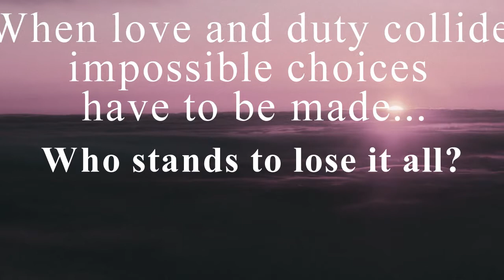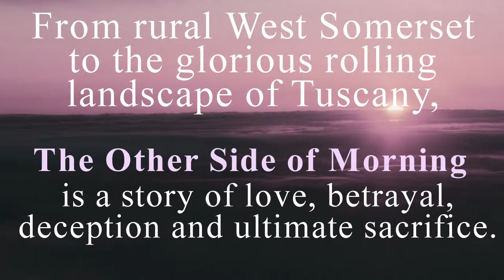The Other Side of Morning by Joanna Lambert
Book trailer - The Other Side of Morning by Joanna Lambert

From rural West Somerset to the glorious rolling landscape of Tuscany and the Italian Lakes THE OTHER SIDE OF MORNING is a story of love, betrayal, deception and ultimate sacrifice.

Facebook.com/joannalambert

RF stock images from Depositphotos.com and istock.com